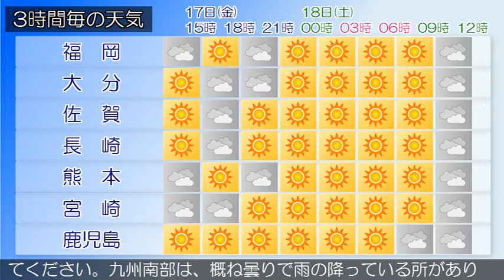2020/07/17 九州地方の天気予報 昼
福岡県は、気圧の谷や湿った空気の影響により曇りとなってい
る所がありますが、高気圧に覆われて概ね晴れています。１７
日は、高気圧に覆われて概ね晴れですが、気圧の谷や湿った空
気の影響により曇りとなる所があるでしょう。また、高温が予
想されるため、熱中症など健康管理に注意してください。１８
日は、高気圧に覆われてはじめ晴れますが、気圧の谷や湿った
空気の影響で次第に曇りとなるでしょう。‹天気変化等の留意
点›
奄美地方では、１７日は落雷や竜巻などの激しい突風に注意し
てください。九州南部は、概ね曇りで雨の降っている所があり
ます。奄美地方は、曇りで雨や雷雨の所があります。